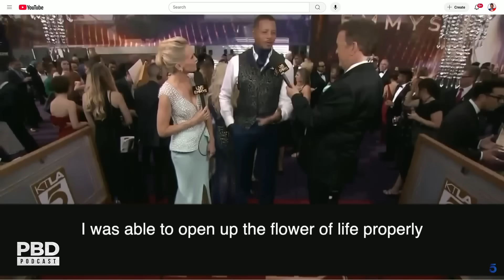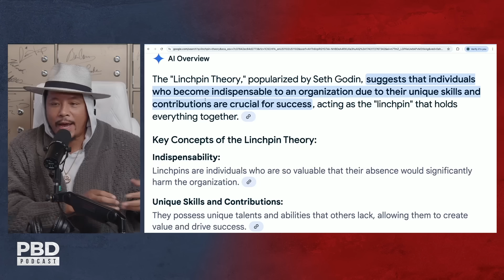"Rebuilt Saturn WITHOUT Gravity" – Terrence Howard's MIND-BLOWING Simulation CHALLENGES Science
Terrence Howard explains why he left Hollywood, how he rebuilt Saturn without gravity, and why the science world rejected his theories on resonance, energy, and the universe’s true geometry.